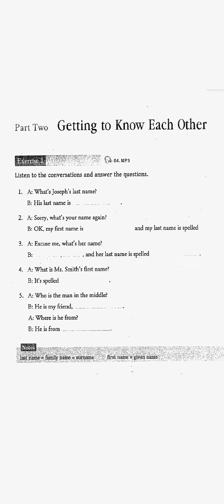Dinləmə tapşırıqları. Başlanğıc səviyyədən başlayırıq. Hər dərs dinləmələri çətinləşdirəcəm. ✅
Buraxılış imtahanına hazırlaşanlar və dinləmə tapşırıqlarını işləyərkən çətinlik çəkənlər üçün yeni seriyaya başlayırıq. Başlanğıc səviyyədən başlayan bu dərslərimiz hər paylaşımda biraz daha çətinləşəcək. Tapşırıqları işləməklə dinləmə bacarığınızı daha da inkişaf etdirə bilərsiniz. Sizin üçün hər zaman yeni materiallar axtarışındayıq. Hər kəsə xoş öyrənmələr 🤗